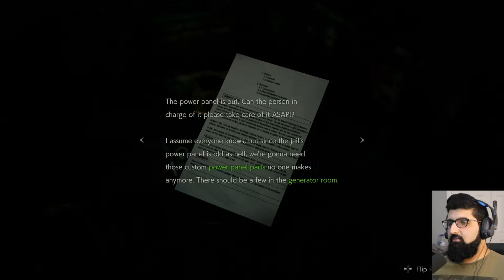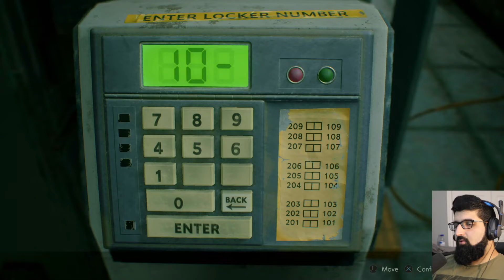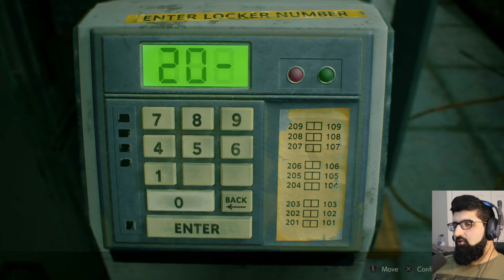G-Virus Boss & Meeting Ada Wang | First Time Playing Resident Evil 2 Remake | Part 4 (Leon) | PS5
This is going to be my First playthrough / Blind playthrough / Lets Play playthrough gameplay of Resident Evil 2 Remake. We finished Resident Evil Zero as Rebecca and Billy and Resident Evil HD Remaster as Jill and Chris, so we make our new journey to Resident Evil 2 Remake to play as Leon and Claire at Raccoon City in the RPD (R.P.D.).